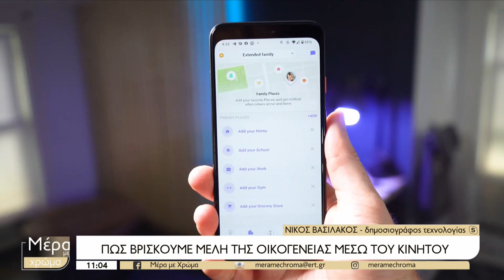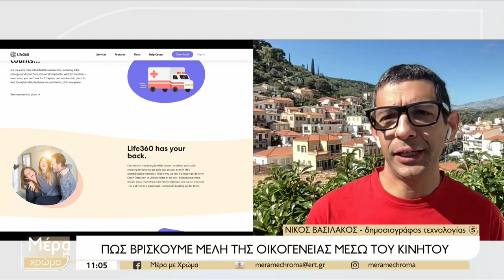Εφαρμογή εντοπισμού ατόμου, εφαρμογή εντοπισμού παιδιού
Εφαρμογή εντοπισμού ατόμου, εφαρμογή εντοπισμού παιδιού. Πώς βρίσκουμε μέλη της οικογένειας;  Κουμπί πανικού: τί είναι; πώς το ενεργοποιούμε.